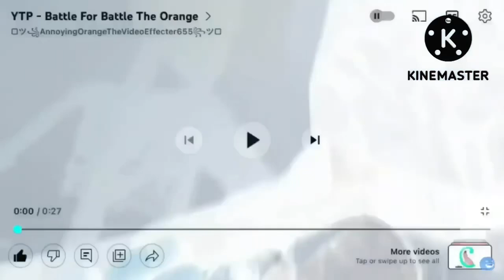(YTP) I'm Poop Island 🏝💩 Round 6 In G-Major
Gift For @milespredium203